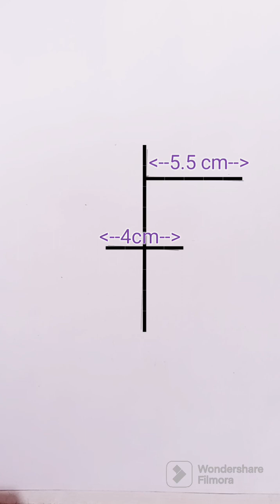How to a beautiful girl face || by pencil sketch || step by step || güzel bir kız yüzü nasıl çizilir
➤USED MATERIALS

1. DOMS ZOOM ULTIMATE DARK PENCIL
2. CREATIVE 100GSM A4 SIZE PAPER
3. COTTON BUDS OR CLOTHES
4. DOMS ERASER

رسم وجه مبتسم خطوة بخطوة

قدم بہ قدم مسکراتا چہرہ کھینچیں۔
चरण दर चरण एक स्माइली चेहरा बनाएं
how to draw a beautiful girl face
how to draw a beautiful girl face easy
how to draw a beautiful girl face step
by step
pencil sketch
how to draw a beautiful girl face with
pencil
how to draw a cute girl face
by step easy
how to draw a realistic girl face
how to draw a cute girl face step by
step
how to draw a realistic girl face for
beginners
how to draw a cute girl face easy
how to draw a pretty girl face
how to draw a realistic girl face in an easy way